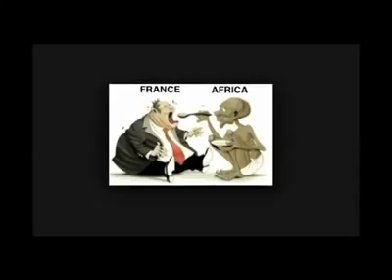Patrick Lumumba Speech which has Shocked Africa